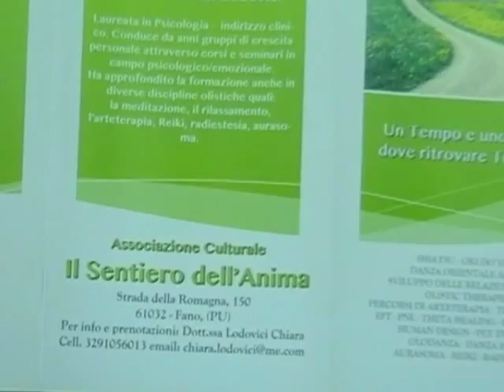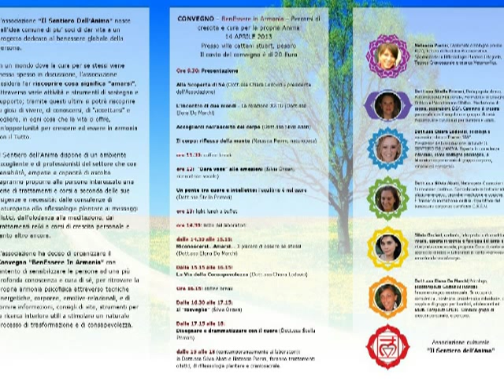Pesaro: convegno Benessere in Armonia, intervista a Chiara Lodovici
Chiara Lodovici, presidente dell'Associazione "il Sentiero dell'Anima", ci presenta il convegno Benessere in Armonia (percorsi di crescita e cura per la propria anima) che si terrà a Pesaro il 14 Aprile